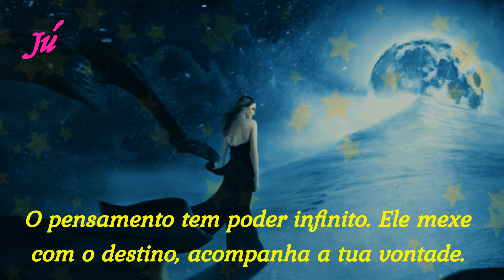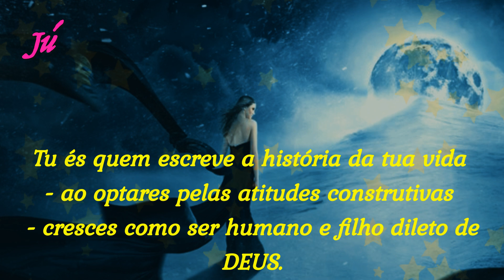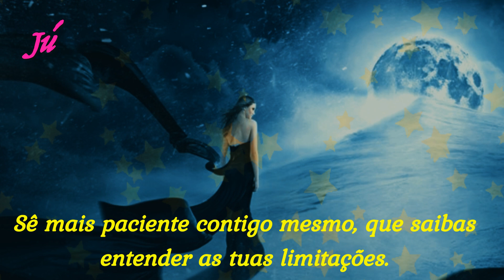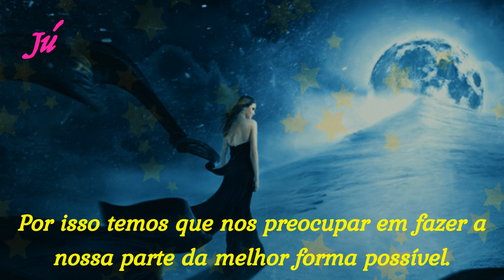O pensamento tem poder infinito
NADA É POR ACASO ! Absolutamente nada. Por isso temos que nos preocupar em fazer a nossa parte da melhor forma possível.